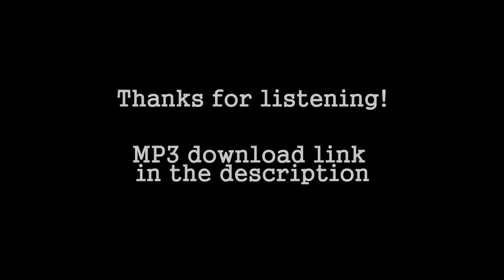"Farewell" - music from PeriodicVideos "Farewell to B11"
My thoughts:
Back in August, Brady emailed to tell me about the lab closing video and asked for "something mournful". I created 3 pieces, one of which I'd still like to upload. I think this one (which I originally called "End of an Era") conveys a mixture of sadness and triumph.